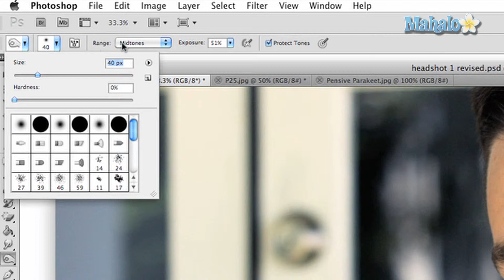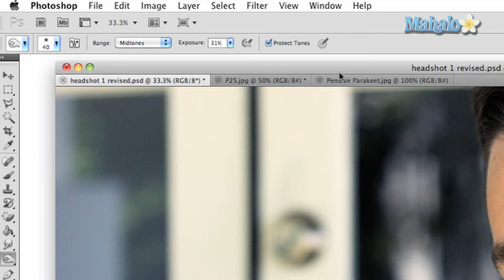Learn Adobe Photoshop - Burn Tool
In this video, Mahalo expert Justin Z. briefly explains what the Burn tool does in Photoshop.

The Burn tool is a subtle effect tool that has a darkening effect on your image. If is useful for darkening pieces of your image that are too bright or for creating a dramatic effect.
1. Click and hold on the "lollipop" icon in the tool bar, then drag down to the Burn Tool in the drop down menu. You can also press and hold Shift+O on the keyboard to cycle to the tool.2. Click and drag across a portion of your image that needs darkening and see what it does. If used in the right places, it can darken over-lit areas of your image and create dramatic effects.3. In the top Options panel you can choose to customize this tool with a number of settings.
* You can change the Stroke, Size and Brush Softness. The softer the brush, the better.
* You can change the tool's range, from Midtones to Highlights to Shadows.
* You can set the Exposure.
* You have options for using a Stylus.
* You have an option to Protect Your Color Tones.

Generally, you want to keep this tool for darkening highlights or midtones that look a little too bright.Be sure to keep the effects subtle as they are more noticeable than you may realize.